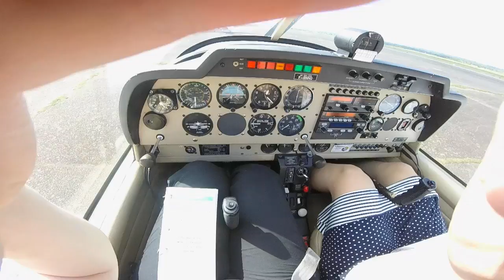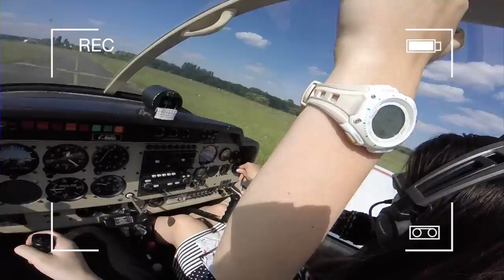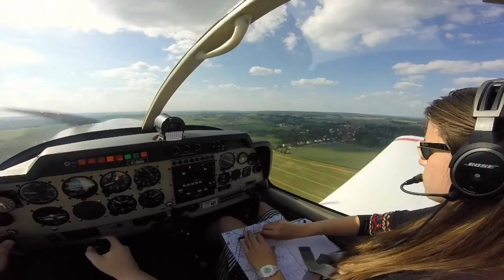HR-200 Nav Saint-Cyr - Pontoise LFPZ-LFPT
27/05/2015 Flight from LFPZ to LFPT

Touch and go at LFPT, runway 30, filmed using a Gopro.